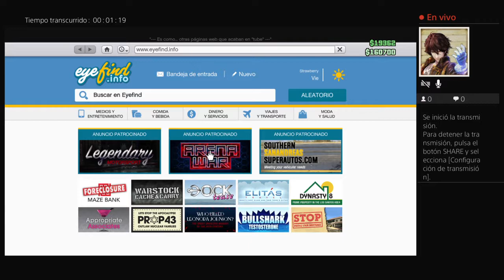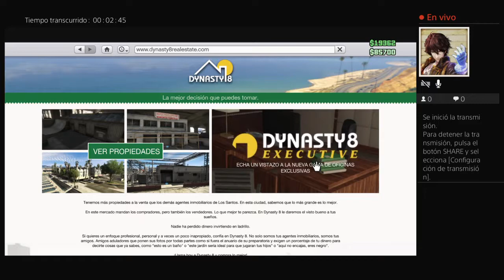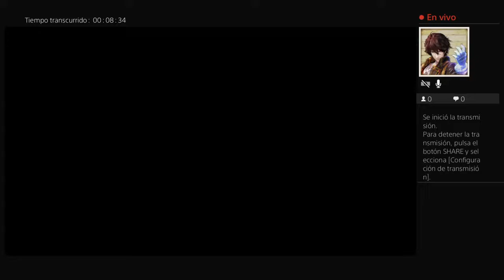Gta 5 online